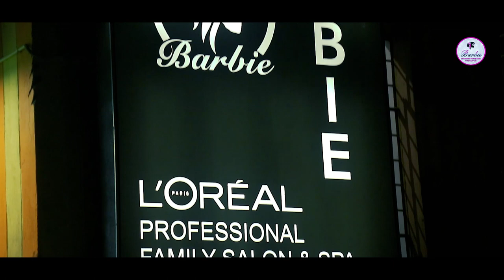Professional Family Salon & Spa ( Loreal ) | Ghatsila | RR Studio